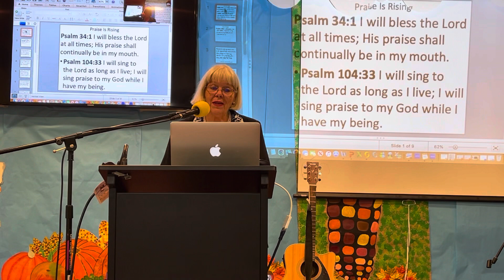Reading Psalm 61:1-8 @GMV Fellowship @11am Sunday @8461 Garden Grove Blvd. Garden Grove. CA